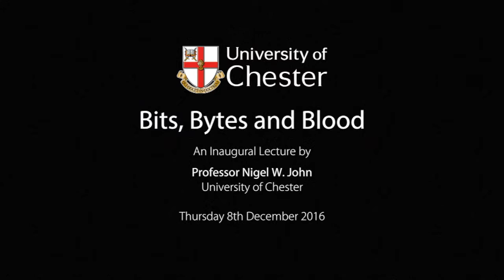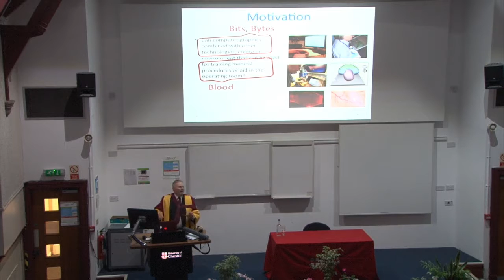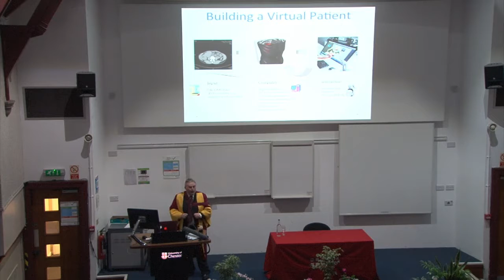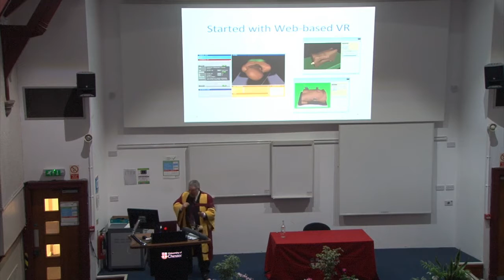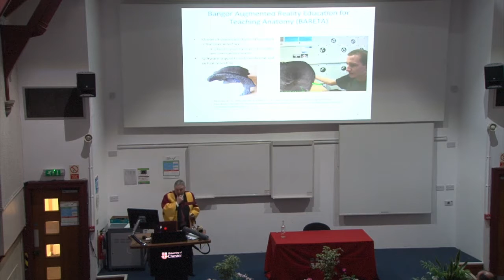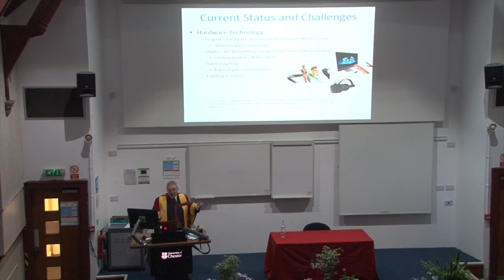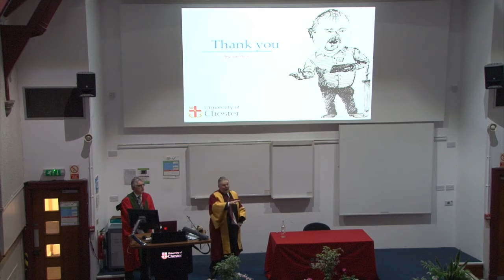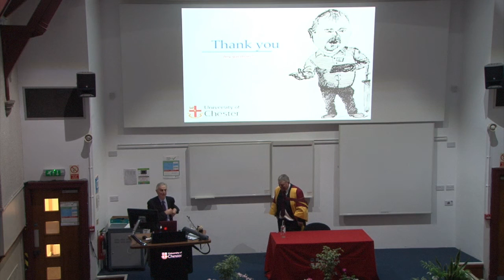Bits, Bytes and Blood - The Inaugural Lecture by Professor Nigel W. John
The Inaugural Lecture of Professor Nigel W. John (Faculty of Science and Engineering) entitled, "Bits, Bytes and Blood".